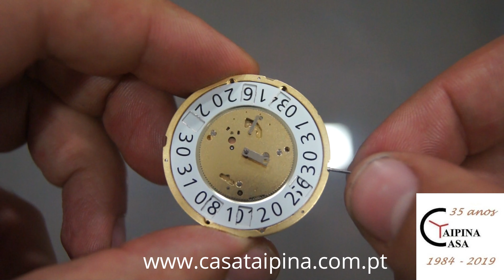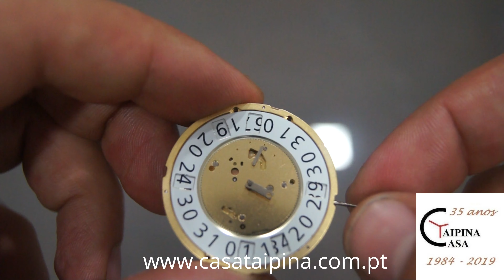Movement Ronda 7003.N - day retrogade